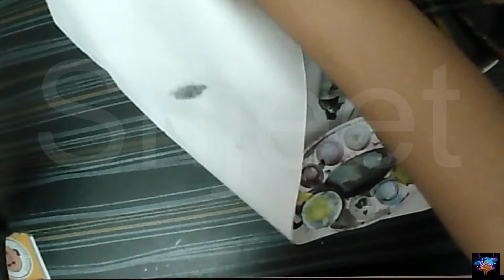painting realistic snake on hands !!!!!!!. Srijeet's Art Gallery.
subhojit mondal art
watercolour_portrait._tutorial._workshop.